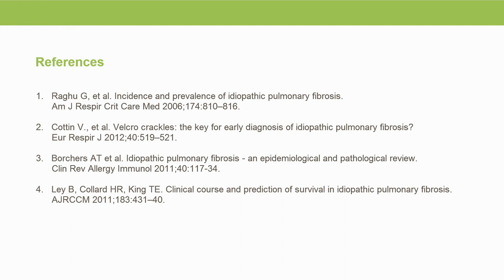What is lung auscultation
The pulmonologist Dr. Iris explains the term auscultation and its importance in the diagnosis of idiopathic pulmonary fibrosis (IPF).